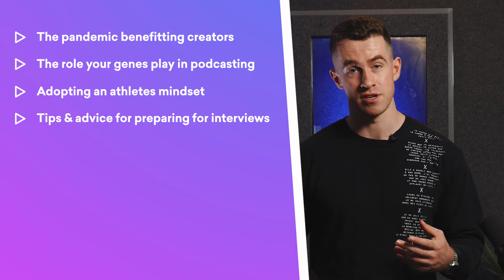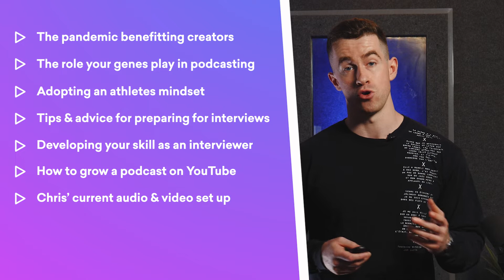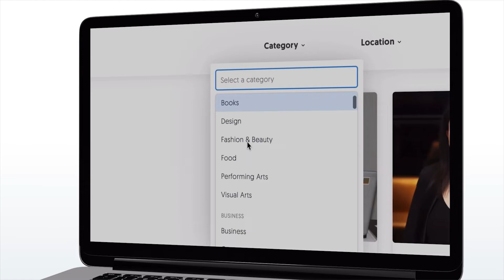How Modern Wisdom Achieved 10X Growth | Meet the Podcasters | S2EP1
Chris Williamson is the host of Modern Wisdom - a podcast that helps listeners understand more about themselves and the world around them through conversations with some of the most interesting humans on the planet. From fitness tips and relationship advice to astronomy and biotechnology, it’s impossible to pigeon hole the show into one particular niche. But that’s part of what makes it so successful.

Recent guests on the show include New York Times bestselling author Jordan Peterson, North Korean human rights activist Yeonmi Park, spiritual teacher Rupert Spira, founder of Farnham Street Shane Parrish, and lots more.

0:00 Intro
2:50 How the pandemic ended up benefitting many content creators
5:41 Why Chris adopts an athlete’s mindset when it comes to podcasting
10:15 The role genetics plays in becoming a successful podcaster
21:59 Tips and advice for preparing for interviews and asking better questions
27:36 How developing your skill as an interviewer can benefit you in your everyday life
40:18 Matchmaker.fm Advert
41:15 Chris’ current audio and video equipment set up
45:28 Strategies and resources for growing your show on YouTube
51:02 How to create and grow a newsletter for your podcast
56:22 Chris’ experience interviewing bestselling author and psychologist Jordan Peterson

Meet the Podcasters is produced by Podcast.co - a Manchester-based podcast hosting platform & production house that creates, hosts, and monetizes audio content. Since launching in 2017, Podcast.co has produced podcasts for globally recognised brands and artists including Roc Nation, Samsung, VICE, DJ Shadow, and more.